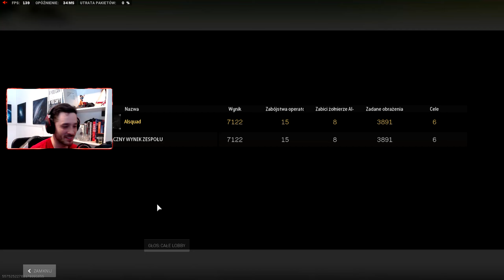WYJĄTKOWO ZAGRAŁEM POPSUTYM SHOTGUNEM (Solo WARZONE 2)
Dziękuję, że do mnie wpadłeś - jeżeli podoba Ci się to co robię możesz wspierać mnie na parę sposobów:
-Like, koment i subik :)
-Płatne suby (wspieranie)
Zapraszam też na: